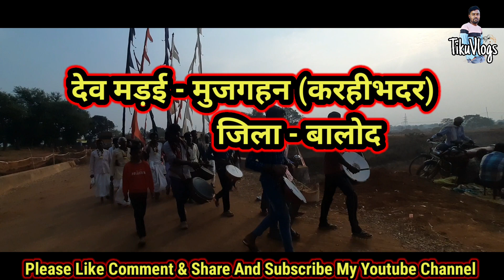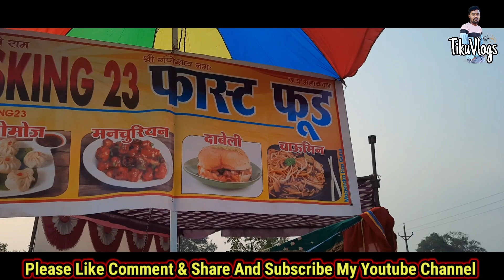Dev madai mujgahan jila balod 02/01/23 ||देव मड़ई मुजगहन जिला बालोद